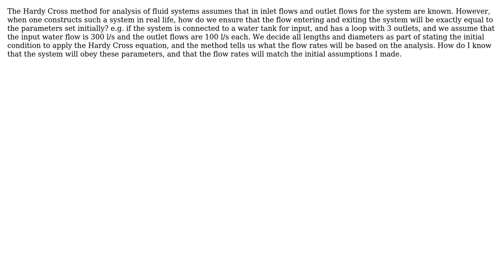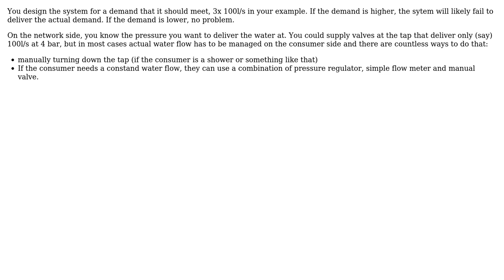How is the Outlet flow rate in a water system controlled? (2 Solutions!!)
How is the Outlet flow rate in a water system controlled?

With thanks & praise to God, and with thanks to the many people who have made this project possible! | Content (except music & images) licensed under CC BY-SA | Music | Images & others | With thanks to user mart user Kaninik Baradi user Daniel Hatton and the Stack Exchange Network Trademarks are property of their respective owners. You are responsible for your own actions.